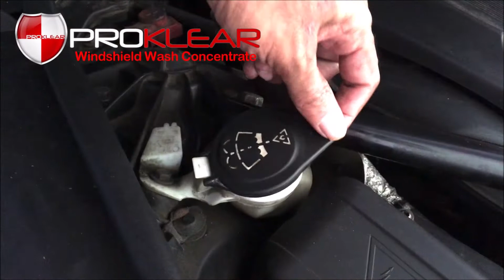Proklear WWC Windshield Wash Concentrate with AWJF Anti Wiper Judder Formula